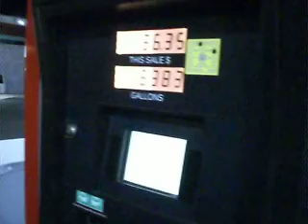Last Fill Up...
Cold! Also idled a bit to keep Mugs warm... And mountain roads